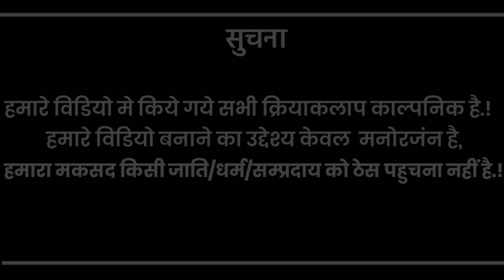मया के होली | Holi special Video 2019| holi heart touching video|holi comedy|HOLI TIHAR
विडियो कइसे लागिस कमेंट बॉक्स में जरूर बताहू.
धन्यवाद
हमर संग जुडो:-facebook
.Special Thanks.

-: CgComedyFilm Team :-
village- Arjunda, dist - Balod ,
(Lok rang  arjunda),
Actor - Chandra dewangan,
video Editer- Jashwant korram,
owner-Neelesh thakur,
camera men- Puran taram,
actor+camera men-Mukesh yadav,
Actor :-
Yashwant,
Kajal,
Ghanshayam
digendra sahu
parmeshwar